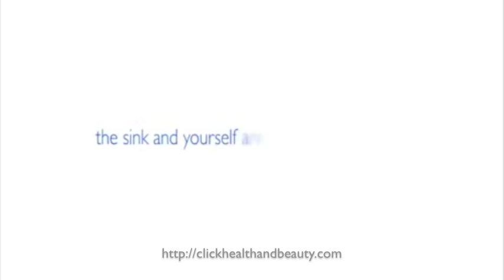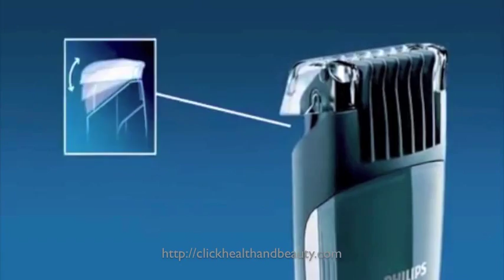QT4090 STUBBLE TRIMMER GUIDE.mov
QT4090/32 Philips Vacuum Beard Trimmer Pro, with multifunctional display.